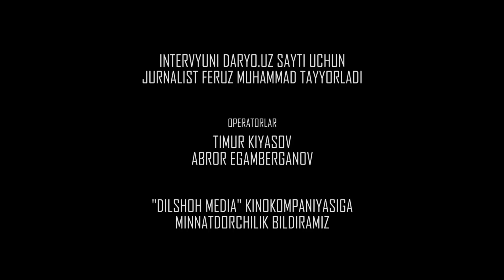Anvar Sobirov Ozodbekning mansabga o'tirgani, akasining aktyorligi va hech kimga aytilmagan gaplari